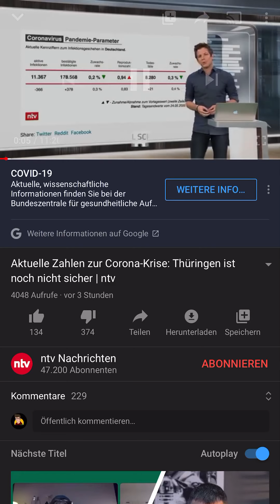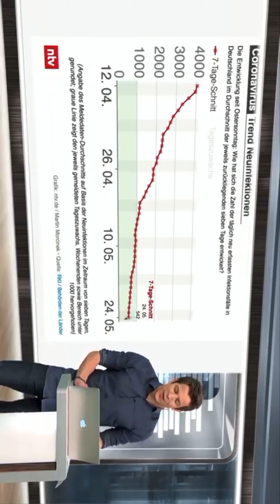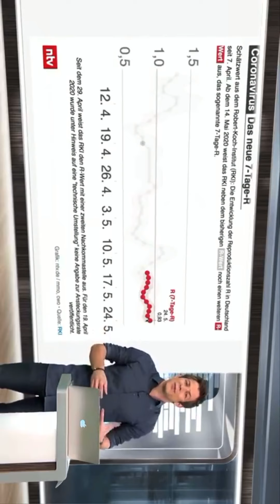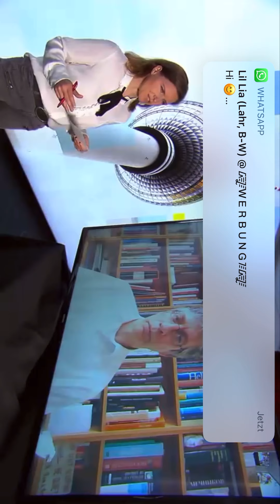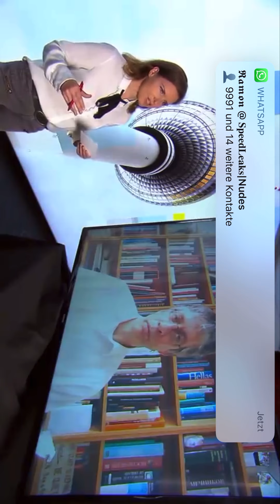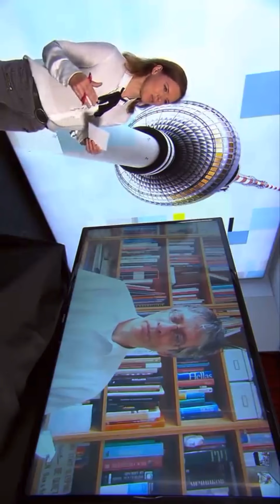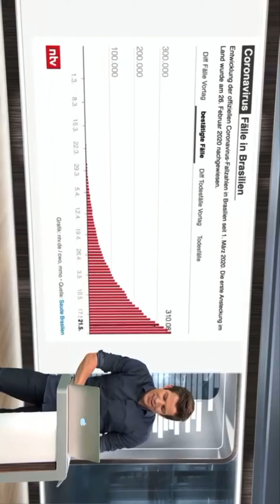CORONAVIRUS | Pandemie - Parameter | steigt die Zahl der infizierten wieder ?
Lässt alle ein Follow da um nichts zu verpassen :)